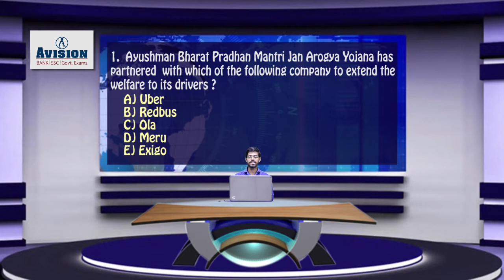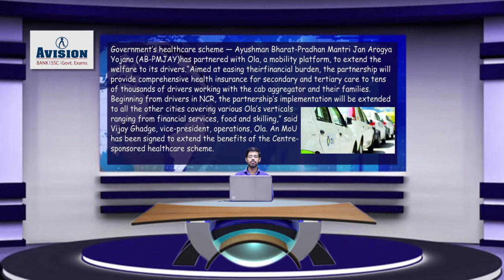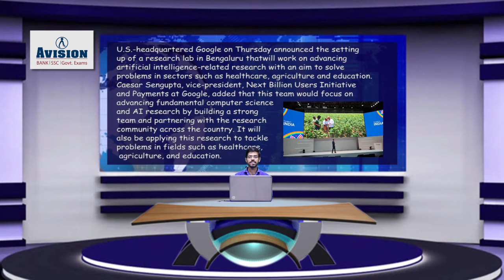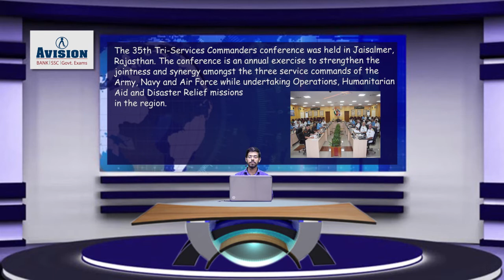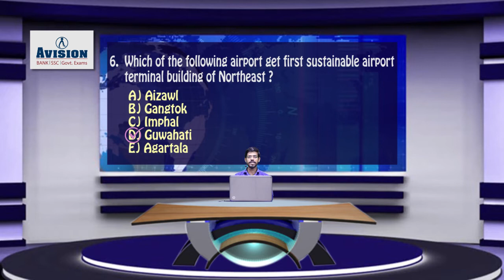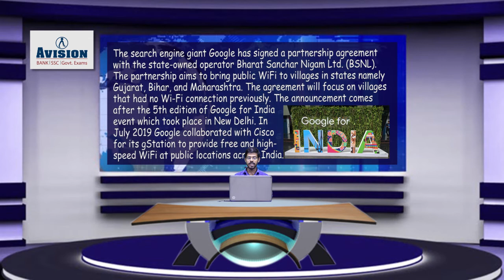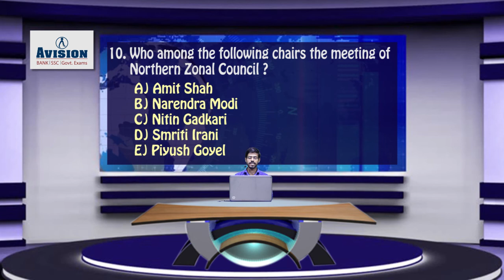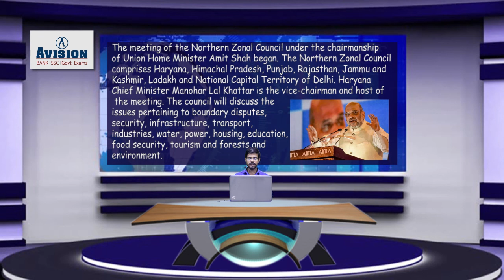CURRENT AFFAIRS OF 24th SEPTEMBER/AVISION DAILY CURRENT AFFAIRS/FOR BANKING/SSC/RRB-NTPC/ PSC